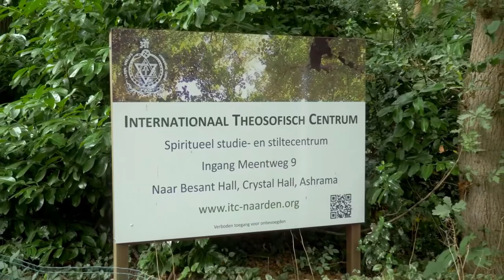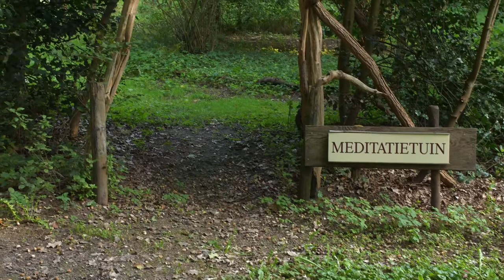145th D3 - ITC Naarden, Theosophical Centre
ITC NAARDEN – the Theosophical Centre in the Netherlands
ITC = International Theosophical Centre